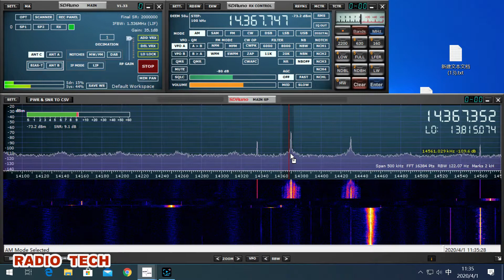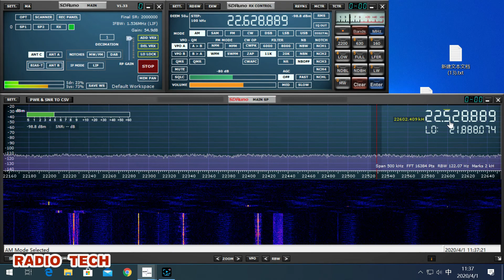SDRPlay RSPDX Radio Receiver + Mini Whip